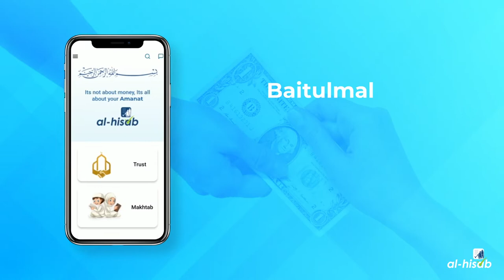Alhisab | Masjid Accounting App.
Alhisab is world’s first Application to handle Masjid Accounting, Alhisab Make easy Trust Accounting Like Imdad, Staff Payment, Other Income and Many More. Alhisab Make easy use for Maktab Student Attendance, Fees Structure, Fees Reminder. Alhisab Also maintain Baitulmal Management. In that Alhisab differentiate the all Baitulmal category like zakat sadaka etc.
Alhisab Audit –
Alhisab also helps you to well structure Audit in very affordable Price.
There are very difficulties in completing the Annual audit. By using Alhisab App You Can store every Billing, Purchase, Sell Etc. Alhisab will generate the In-app List and also provides You the Microsoft Excel Worksheet (.xlsx). Every Masjid Can Ask Alhisab For their Annual Audit If They Want.
Alhisab Privacy-
 Alhisab Is the Platform Only for Store Any Kind of Transaction done by Masjid Trust, Maktab & Baitulmal. Alhisab Doesn’t Interface with any Masjid Transaction. We Can’t Read and Edit Any data stored by Masjid.
Alhisab Is safe for every Masjid use
Alhisab Doesn’t Share Any Kind Of Data to Any Organisation.